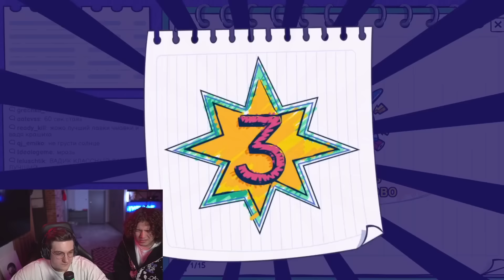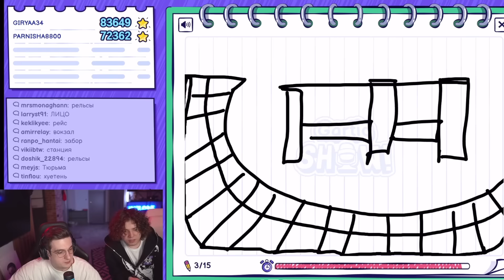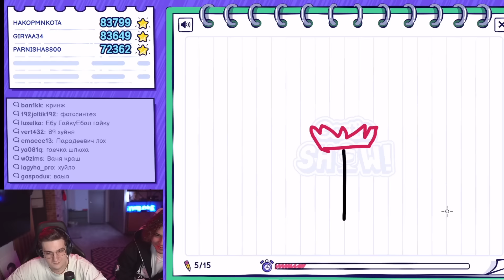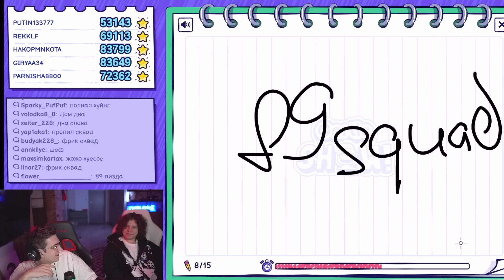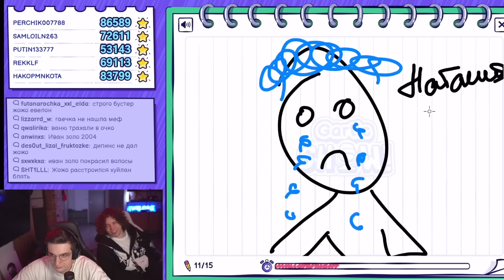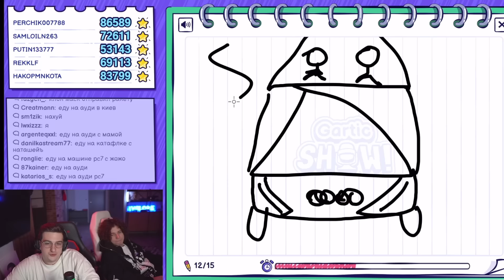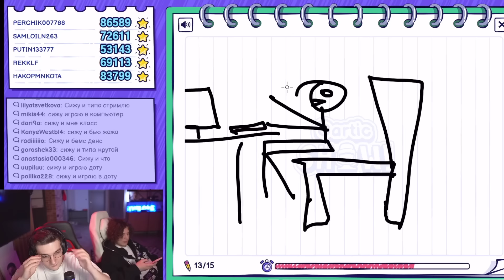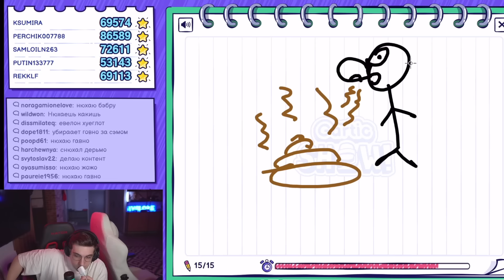ЭВЕЛОН РИСУЕТ ЧАТ УГАДЫВАЕТ / ЭВЕЛОН СТРИМ УГАДАЙ ЧТО НАРИСОВАЛ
ЭВЕЛОН ПРОВЕЛ СТРИМ ГДЕ РИСУЕТ А ЧАТ УГАДЫВАЕТ СЛОВО

БРИГАДА ТВИЧА

Evelone рисует а чат угадывает слово

таких стримеров как: Evelone192, Buster, Dmitry_Lixxx, karavay46 и др